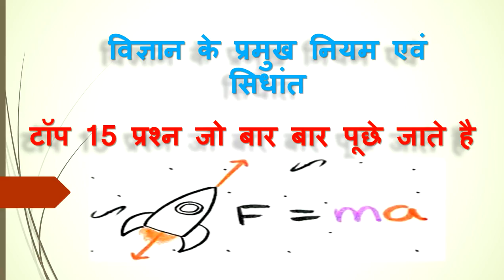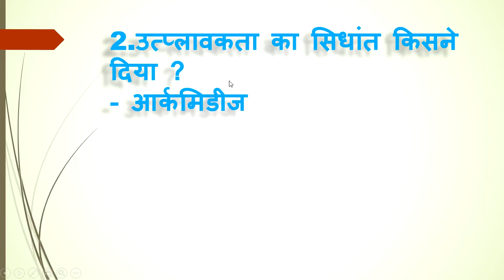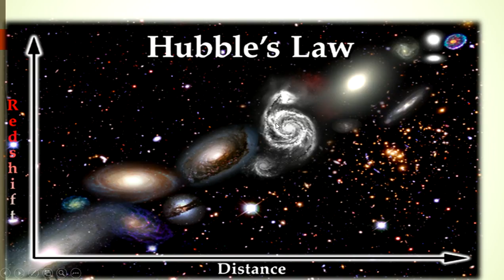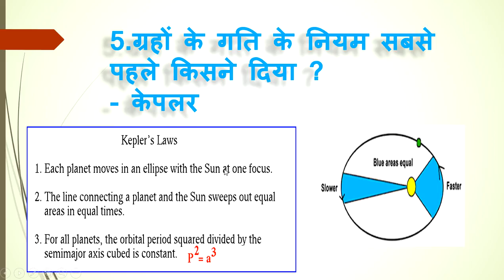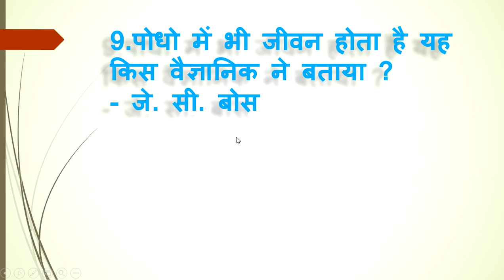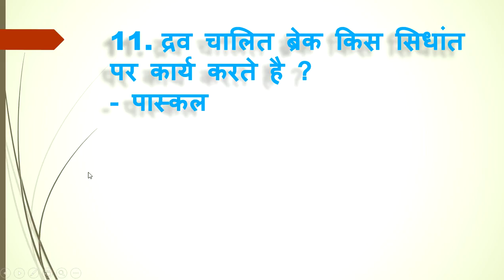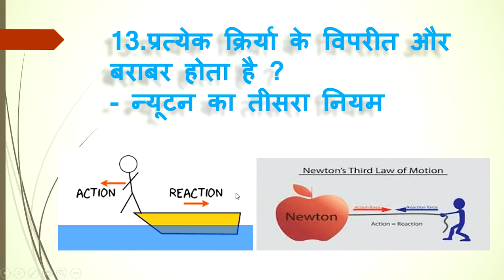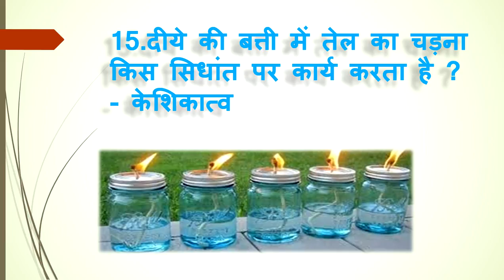Important law of science and their application/ विज्ञान के महत्वपूर्ण नियम और उनके प्रयोग